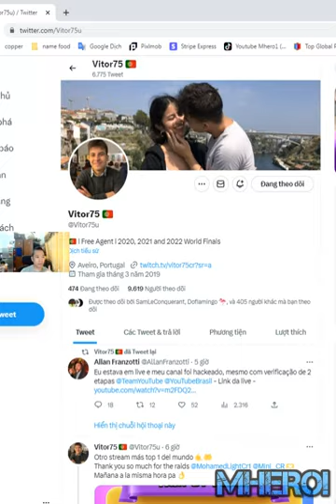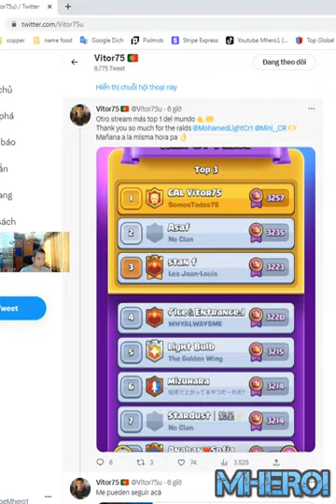2.9 mortar miner archers cycle deck Clash Royale CAL Vitor75